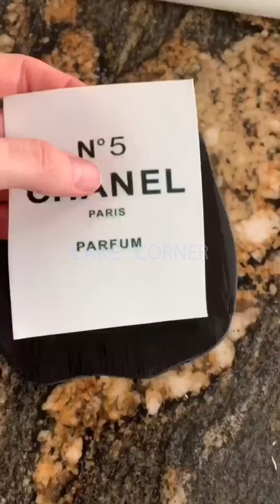Tasteful Cake Compilation & Yummy Dessert | Amazing Birthday Cakes Decorating #